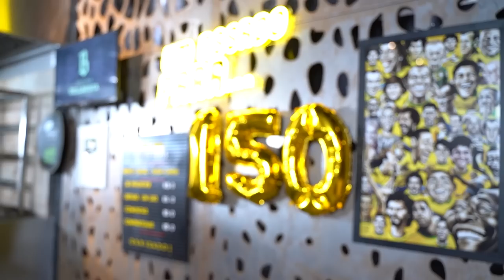UM ASSADO PARA... MILTON NEVES | #150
Que momento especial senhoras e senhores. Chegamos a 150 episódios do Um Assado Para, um conteúdo que começou aqui no canal com o objetivo de levar a vocês uma resenha bacana, com gente interessante, e que agora bate essa marca maravilhosa graças a cada um de vocês que me acompanham por aqui.. Para um episódio especial nada melhor que uma pessoa especial. Na minha passagem por São Paulo tive a honra de conversar com esse cara que é meu ídolo desde que eu era criança e já começava a me interessar por jornalismo e futebol. Hoje eu ofereço Um Assado para… Milton Neves, o homem de Muzambinho que conquistou o Brasil com seus programas sobre futebol no Rádio e na Televisão. Vocês são do tempo do Super Técnico na Band ou do Terceiro Tempo na Record? Pois é, o homem me recebeu e contou muita história legal sobre tudo que ele viveu ao lado dos personagens do futebol. Então te liga na resenha e vem junto, curte e manda pros amigos que o vídeo está demais. Vamo!!!